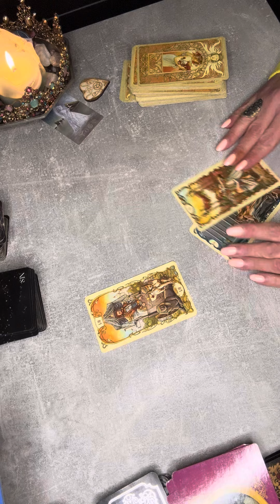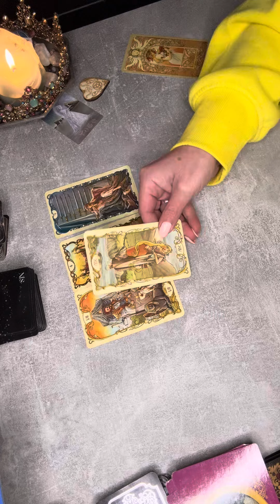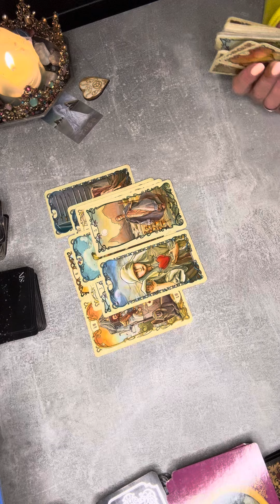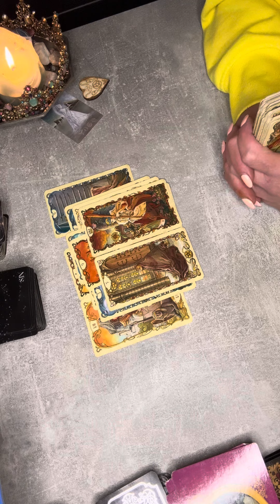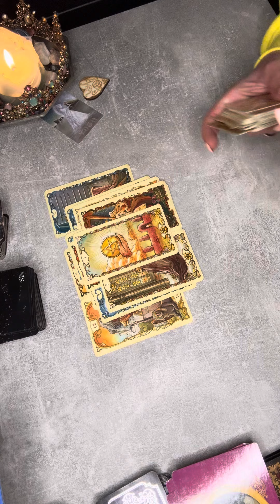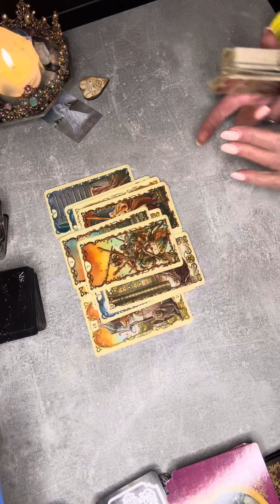Ktoś chce 2 szansy!